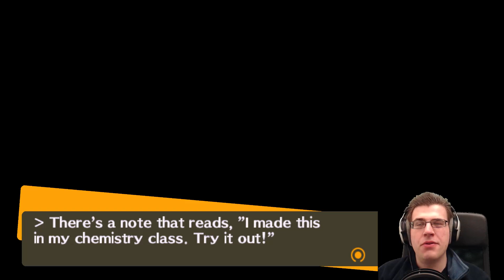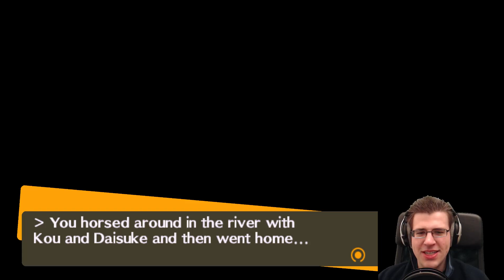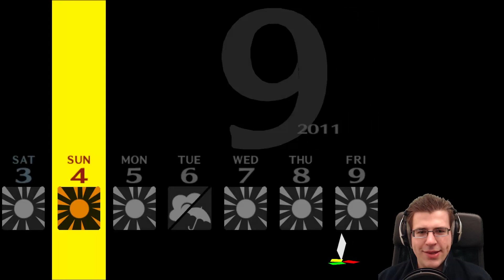What is my OTP? What is possible? - Persona 4 Episode 68